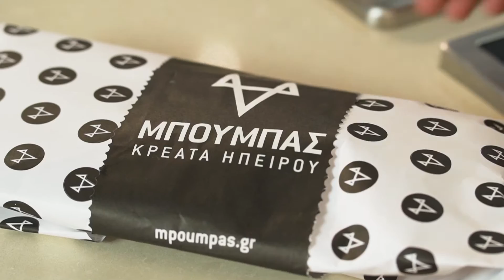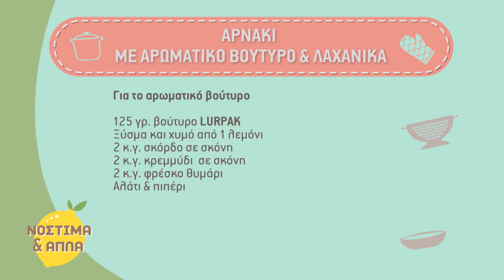Αρνάκι με αρωματικό βούτυρο και λαχανικά - Νόστιμα και Απλά | Alexandros Papandreou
Δείτε στο βίντεο πως θα φτιάξετε ένα υπέροχο αρνάκι με αρωματικό βούτυρο και λαχανικά στο φούρνο.